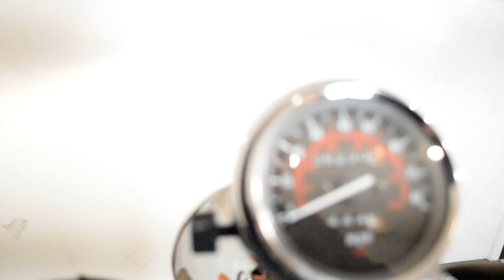2009 Honda Rebel | Used motorcycle for sale at Monster Powersports, Wauconda, IL